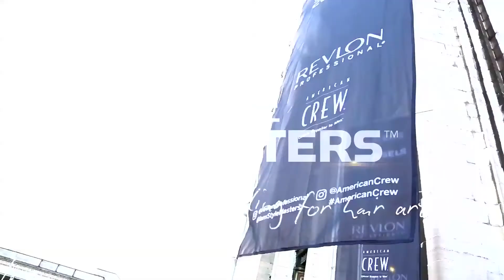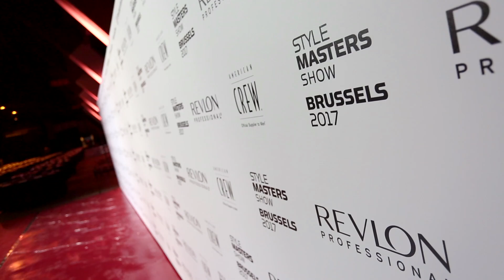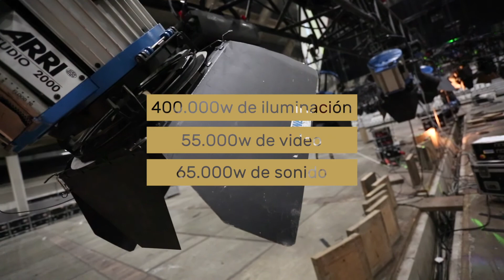Revlon Professional Style Masters Show, finalista a 'Mejor montaje técnico'